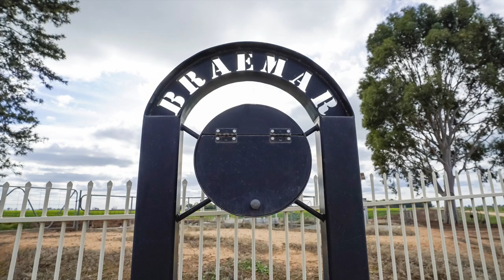BRAEMAR 810 Barnes Road Finley ELDERS